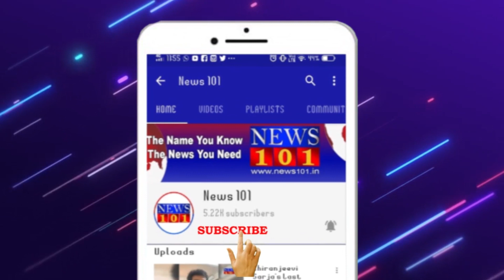ಬಿಜೆಪಿ ಸರ್ಕಾರ ಭ್ರಷ್ಟಾಚಾರದಲ್ಲಿ‌ ಮುಳುಗಿದೆ - ಮಾಜಿ ಸಿಎಂ ಸಿದ್ದರಾಮಯ್ಯ ಹೇಳಿಕೆ | News101